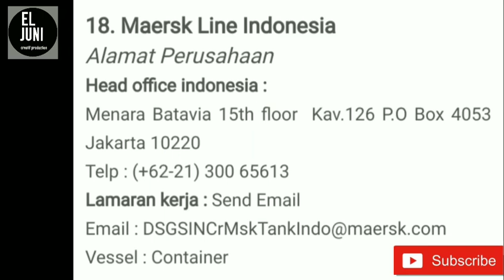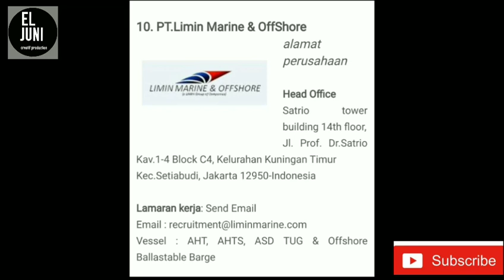Daftar Perusahaan Pelayaran Yang Recommended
Di-posting tgl 26 Juni 2020

Dsini saya menampilkan beberapa perusahaan pelayaran yang bonafit dan recommended, buat teman-teman pelaut yang ingin cari perusahaan, silahkan di coba baik itu melalui email maupun kontak phone.